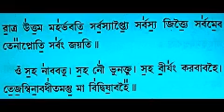Vishnusuktam - Baranagar Ramakrishna Mission Devotees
বিষ্ণুসূক্তম্‌ - ভক্তবৃন্দ বরানগর রামকৃষ্ণ মিশন